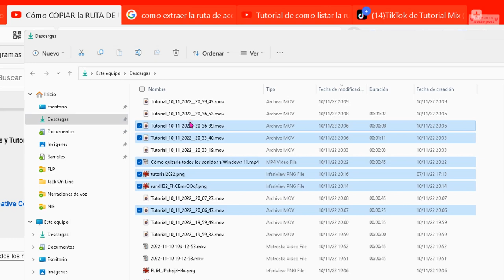Como extraer la ruta de acceso de varios archivos a la vez en Windows PC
Tutorial de como hacer una lista con todas las ruta de acceso de muchos archivos en dispositivos con sistema operativo Windows Instalado y con su explorador de archivos. Solución rápida a: ¿Cómo copiar la ruta de acceso de varios archivos?

Arabic
برنامج تعليمي حول كيفية عمل قائمة بجميع مسارات الوصول للعديد من الملفات على الأجهزة المثبت عليها نظام التشغيل Windows ومع مستكشف الملفات الخاص به. إصلاح سريع ل: كيفية نسخ مسار ملفات متعددة؟

English
Tutorial on how to make a list with all the access paths of many files on devices with the Windows operating system installed and with its file explorer. Quick Fix to: How to copy path of multiple files?

Dutch
Tutorial over het maken van een lijst met alle toegangspaden van veel bestanden op apparaten waarop het Windows-besturingssysteem is geïnstalleerd en met de bijbehorende bestandsverkenner. Snelle oplossing voor: Hoe kopieer ik het pad van meerdere bestanden?

Italian
Tutorial su come fare un elenco con tutti i percorsi di accesso di molti file su dispositivi con sistema operativo Windows installato e con relativo esploratore di file. Soluzione rapida a: come copiare il percorso di più file?

German
Tutorial zum Erstellen einer Liste mit allen Zugriffspfaden vieler Dateien auf Geräten mit installiertem Windows-Betriebssystem und seinem Datei-Explorer. Quick Fix für: Wie kopiert man den Pfad mehrerer Dateien?

French
Tutoriel sur la façon de faire une liste avec tous les chemins d'accès de nombreux fichiers sur des appareils avec le système d'exploitation Windows installé et avec son explorateur de fichiers. Solution rapide à : Comment copier le chemin de plusieurs fichiers ?

Russian
Учебник о том, как составить список со всеми путями доступа ко многим файлам на устройствах с установленной операционной системой Windows и ее проводником. Быстрое исправление: как скопировать путь к нескольким файлам?

Japanese
Windowsオペレーティングシステムがインストールされたデバイスとそのファイルエクスプローラーで、多くのファイルのすべてのアクセスパスを含むリストを作成する方法に関するチュートリアル。簡単な修正: 複数のファイルのパスをコピーするには?

Thai
บทช่วยสอนเกี่ยวกับวิธีสร้างรายการด้วยเส้นทางการเข้าถึงทั้งหมดของไฟล์จำนวนมากบนอุปกรณ์ที่ติดตั้งระบบปฏิบัติการ Windows และด้วยโปรแกรมสำรวจไฟล์ แก้ไขด่วนเพื่อ: วิธีคัดลอกเส้นทางของหลายไฟล์ได้อย่างไร